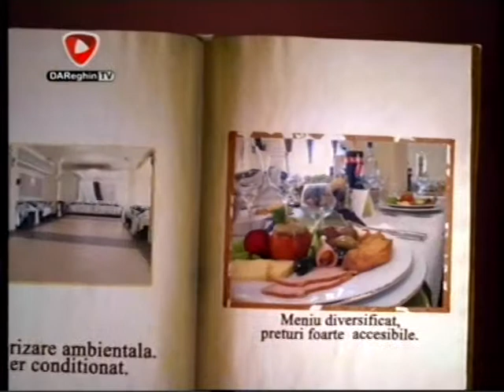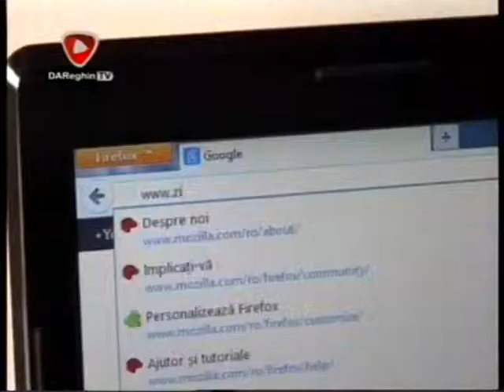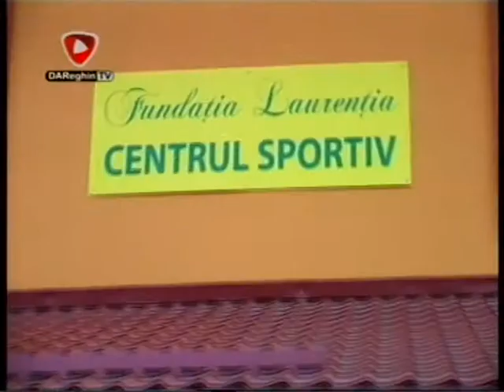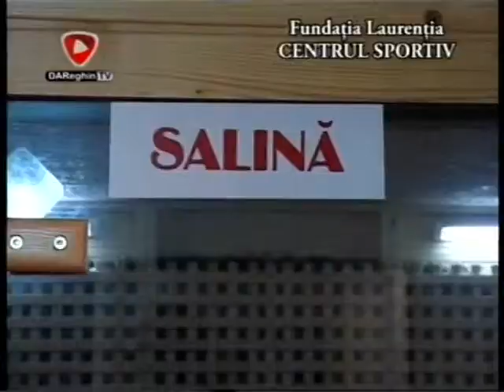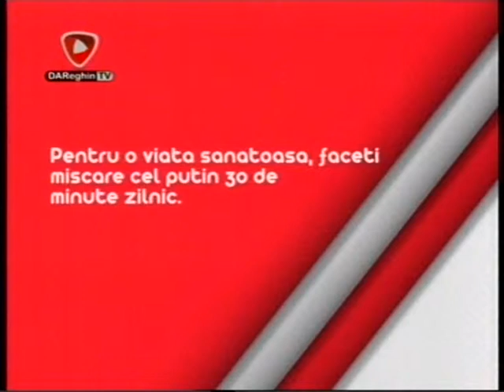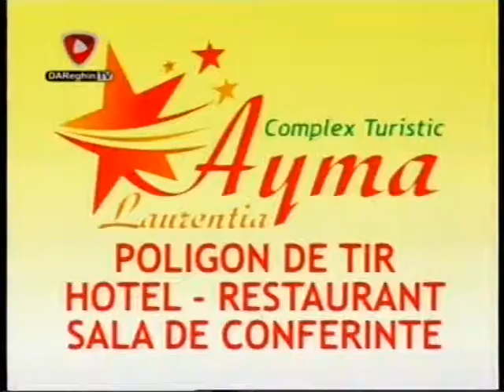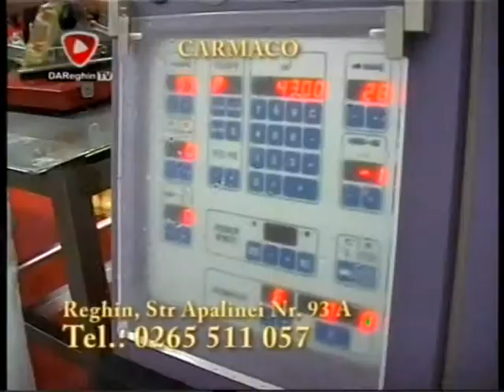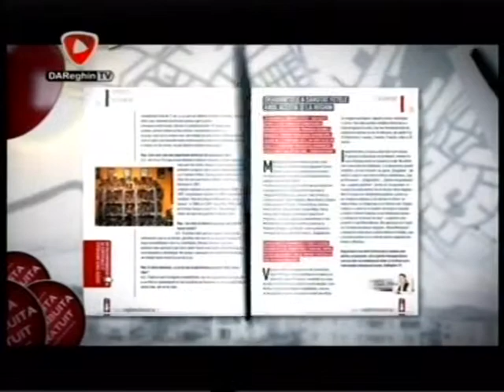20130206 SA NE AMINTIM DE DRAGOBETE DAReghinTV